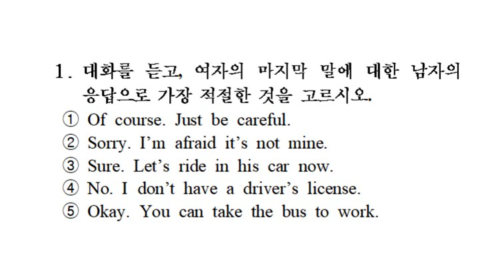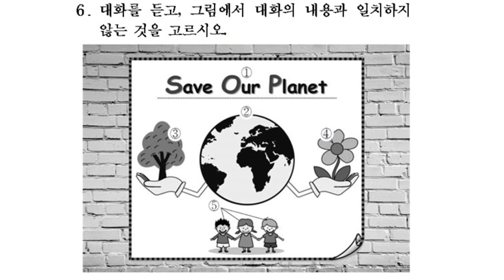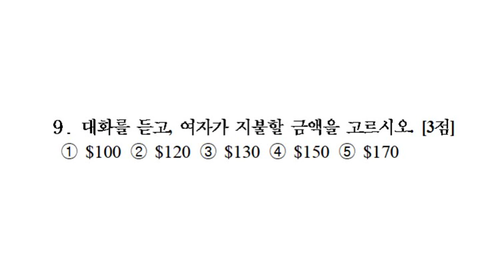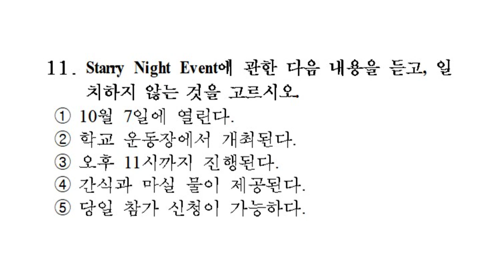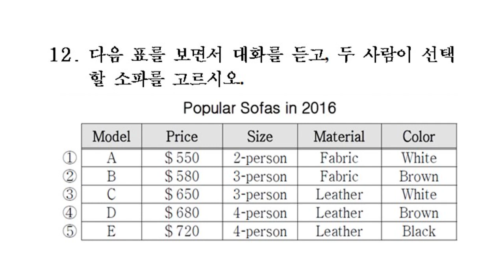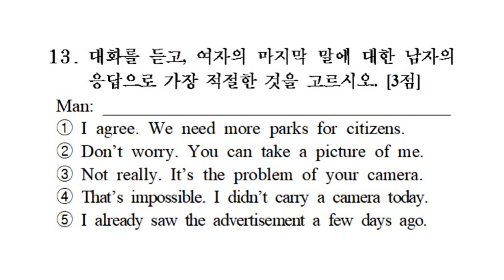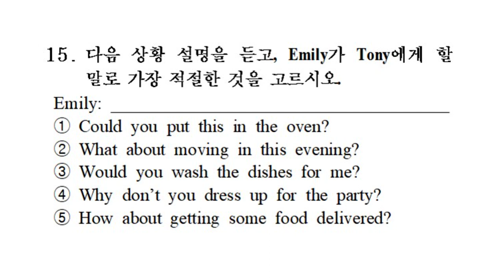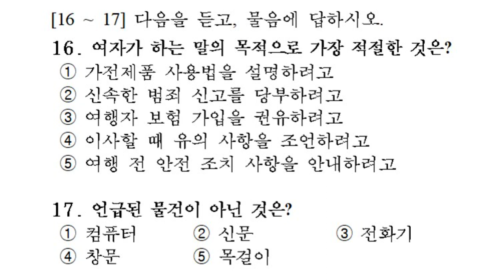고1 2016년도 11월 경기도 모의고사 영어 듣기평가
2016년도 11월
고1 경기도
Intro. 00:00
Q1. 1:41
Q2. 2:17
Q3. 2:53
Q4. 4:05
Q5. 5:15
Q6. 6:26
Q7. 7:37
Q8. 8:47
Q9. 9:59
Q10. 11:12
Q11. 12:20
Q12. 13:49
Q13. 15:16
Q14. 16:33
Q15. 17:57
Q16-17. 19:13